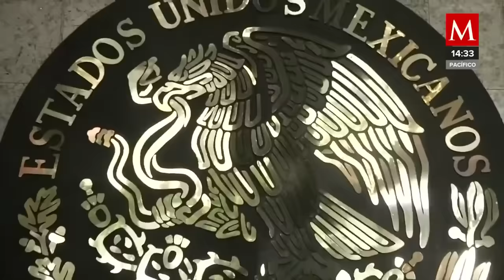Víctimas continúan denunciando por abuso en la Iglesia de la Luz del Mundo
La Iglesia de la Luz del Mundo ha enfrentado denuncias a lo largo de los años. Hace 4 años, su líder, autodenominado apóstol de Jesucristo, fue arrestado y acusado de tráfico de personas, producción de pornografía infantil y violación forzada.